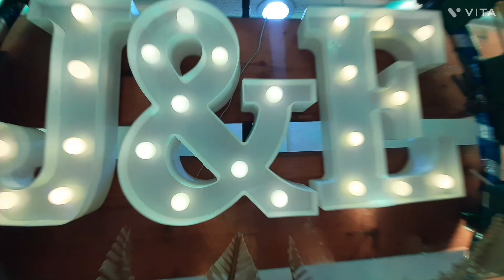tita nenengs catering service's 001 (wedding reception)